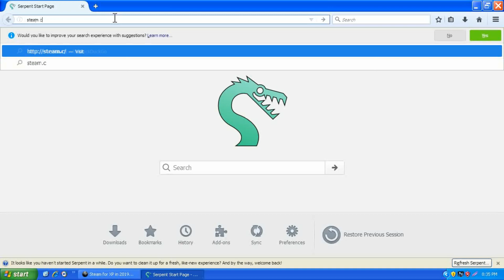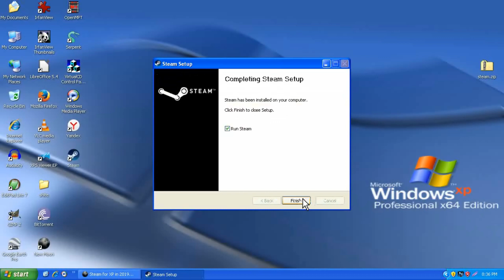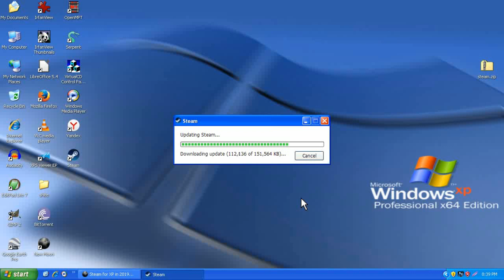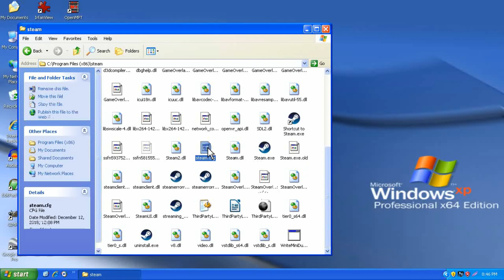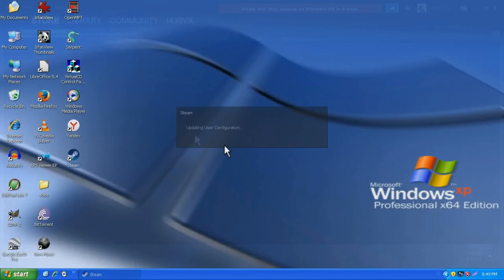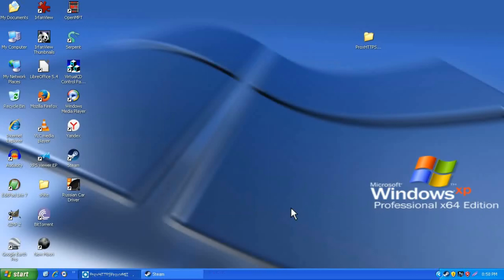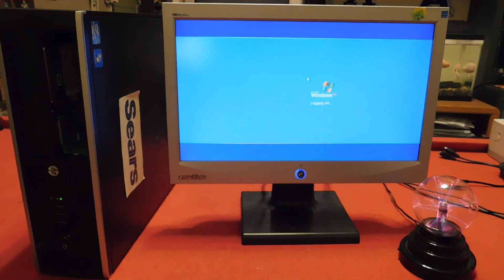(no longer working) Using Steam on Windows XP (and Vista) today!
This no longer works. Video remains for historical purposes.
As of 2019, Steam is no longer supported on Windows XP. Here’s how to make it work. (Works on XP x86 and x64 along with Vista x86 and x64)
—Link to steam archive—
Note: starting approximately 6 June 2020 some people have reported problems. I have tried, but i cannot replicate this. There are reports from others that it is still working, and some were able to fix it by installing a new copy to a new folder.